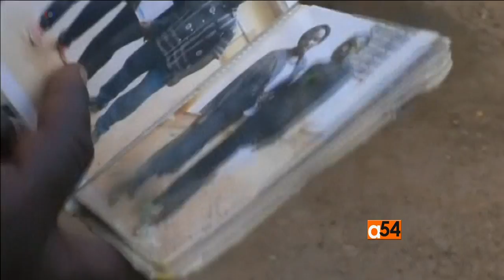War Crimes In Congo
The International Criminal Court released Congolese ex-vice president, Jean-Pierra Bemba, on Tuesday after acquitting him of war crimes. VOA spoke to victims of violence perpetrated by Memba’s militia; they say that his release is a blow to them and others in the Central African Republic. Join Vincent Makori for more on this story.